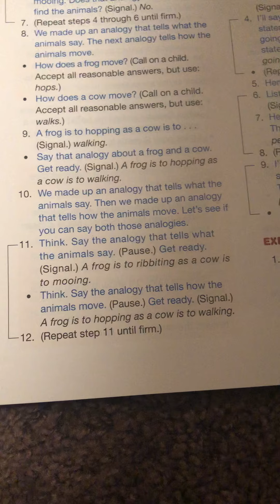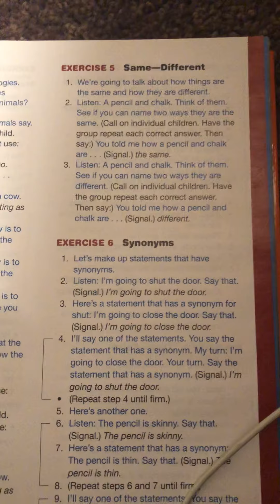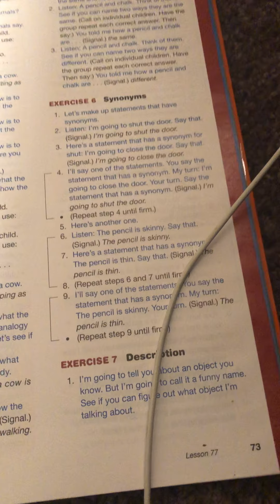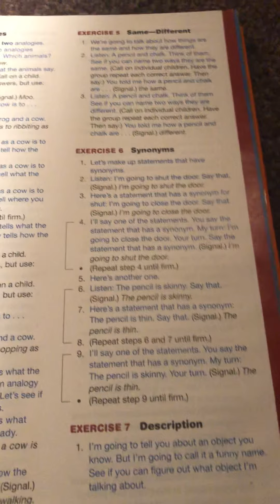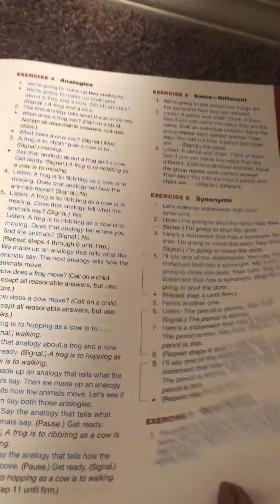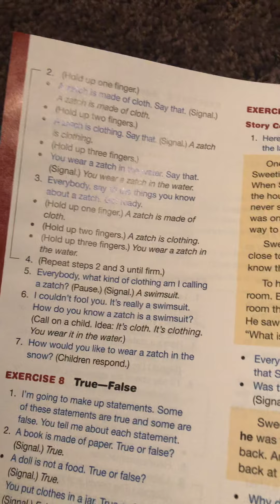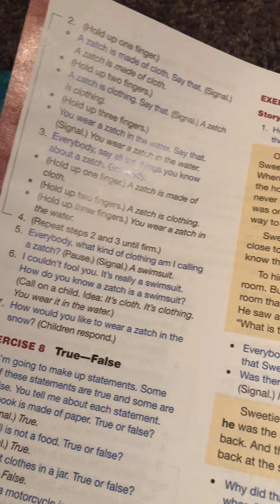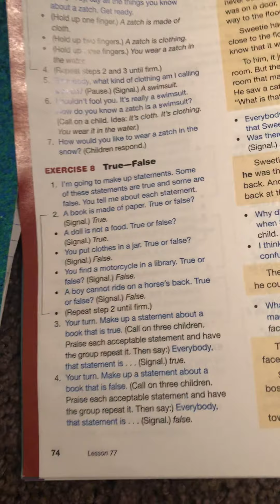Ms. Thomas Lesson 77 White Group part 3